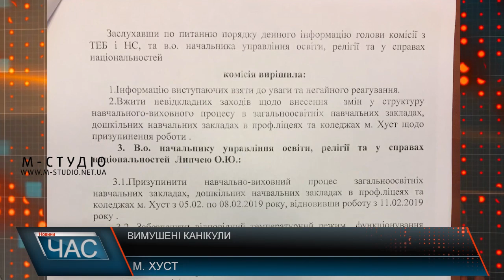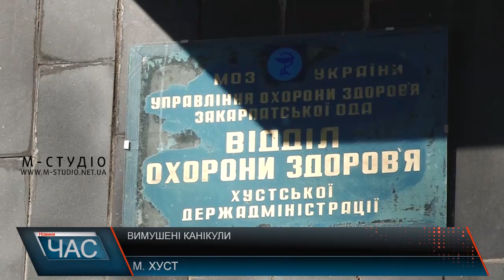Вимушені канікули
З вівторка, 5 лютого, Хуст на карантині. Останнім часом в місті зафіксували тенденцію зростання кількості хворих на ГРВІ, зокрема серед дітей, а також спостерігали динамічне збільшення відсутності дітей у навчальних закладах. Тому міська рада скликала позачергове засідання комісії з питань техногенно-екологічної безпеки та надзвичайних ситуацій, де й прийняла рішення припинити навчально-виховний процес до понеділка, 11 лютого.